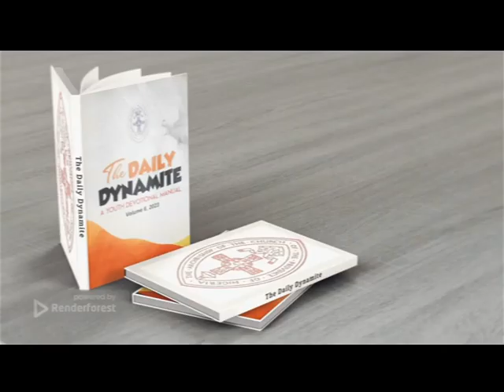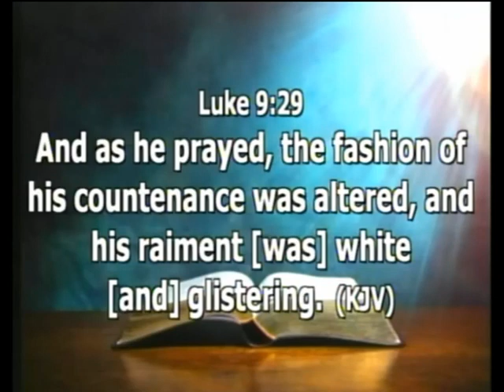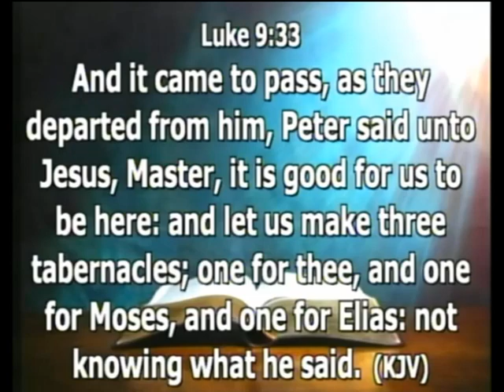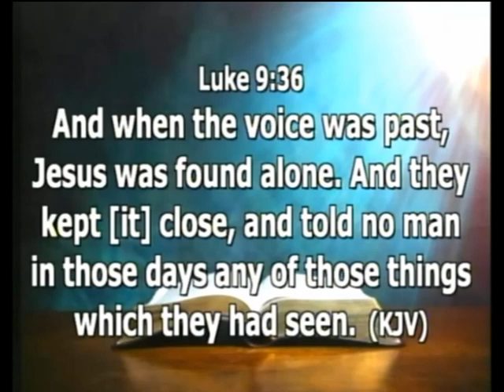DAILY DYNAMITE DEVOTIONAL FOR 7Th AUGUST 2023 WITH PST.OBI IFEANYI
*THE DAILY DYNAMITE*
Youth Devotional Manual 2023

 *TOPIC: MOUNTAIN* *EXPERIENCE*

 *Anchor Verse: 9:29*
 *As he prayed, the* *appearance of His face was altered, and His robe* *became white and glistening.*

There's is no one perfect definition you can give prayer; experiences differ.

However, one common characteristic is that it is communication between
man and God; it’s not a one-sided communication.

It's not just about presenting your requests to God, it’s much more than that. Prayer brings one into God’s presence, in fact, the experience is amazing.

 In prayer, you get lifted and tilled with God's glory. The mountain experience for Jesus's
disciples was something out of ordinary; it was awesome! That's what you get in constant and regular prayer fellowship with God.

When you reverently
approach God's throne of grace through prayers, you get to have your own mountain top experience filled God’s awesome Presence.

 Now it was so, when Moses came down from Mount Sinai ... that Moses did not know that the skin of his face shone while he talked with Him (Exod. 34.29).

 *Prayer:*
 Lord please help my prayer life, let it be always filled with the glory of your presence.